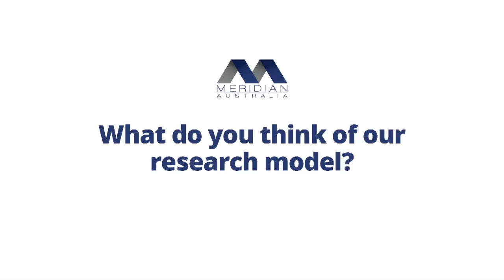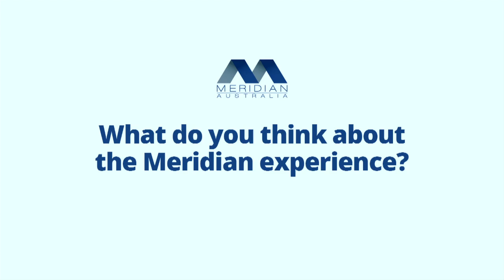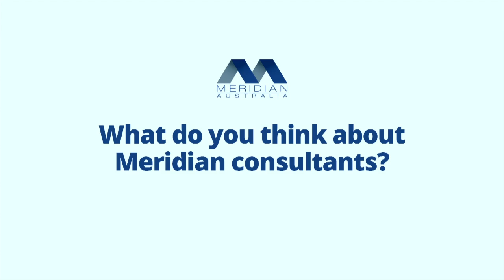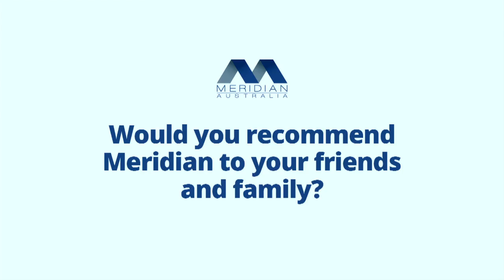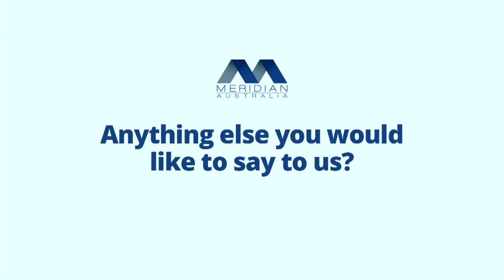Meridian Australia - VIP Night - Testimonials